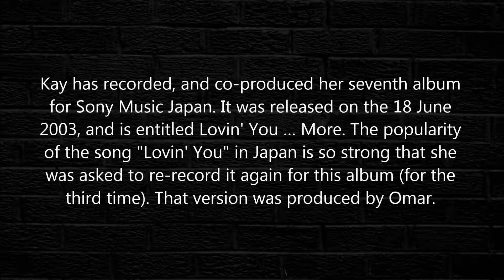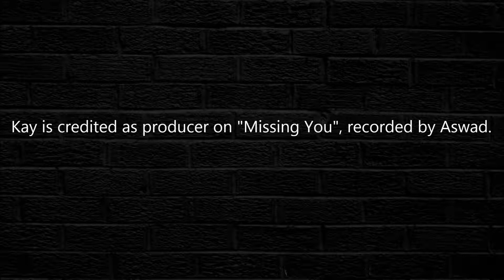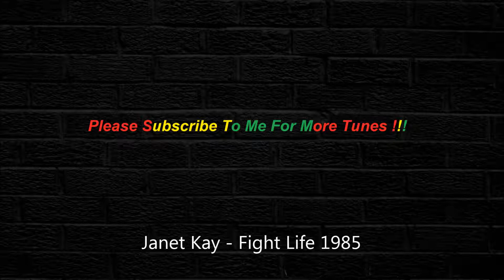Janet Kay - Fight Life 1985 [HQ]